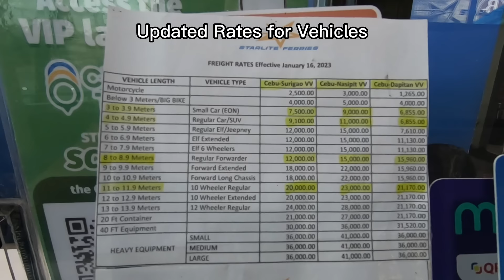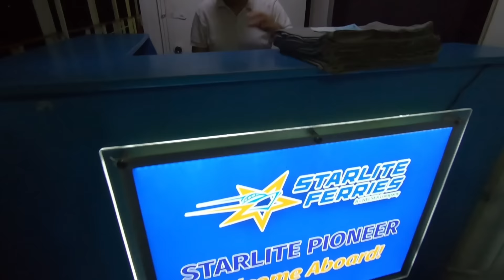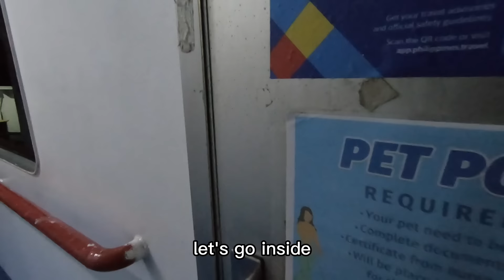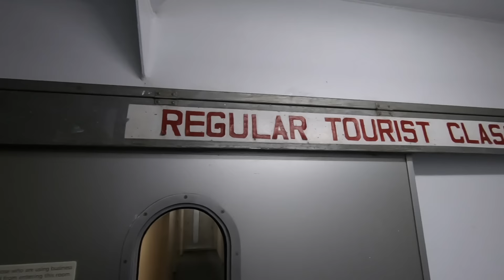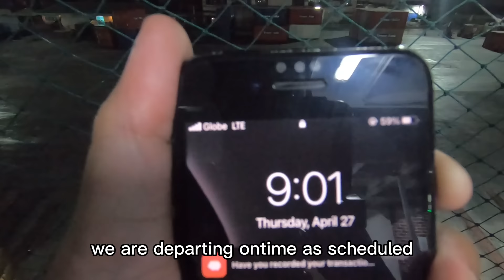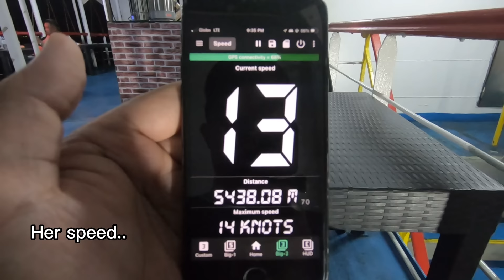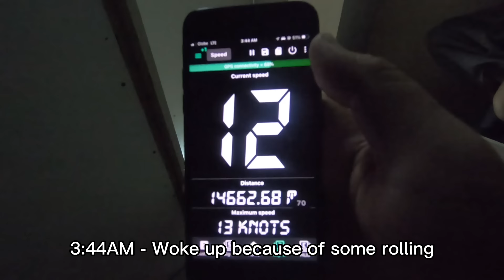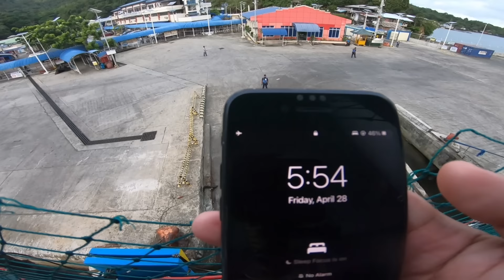Cebu to Dapitan City Direct Ferry | Starlite Pioneer of Starlite Ferries | Philippines Travel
I have been wanting to do a BarkoVlog onboard on Starlite Pioneer and the perfect time came during our partnership with Starlite Ferries! Today we will be sailing from Cebu City to Dapitan City, Zamboanga del Norte, Philippines. She is the newest route of Starlite Ferries in their Visayas and Mindanao operations which started few months back.

This is a good alternative as she offers direct and fast connection between Cebu and Dapitan, Dipolog and other nearby municipalities in Misamis Occidental and Zamboanga Region.

Schedule & Rates:
Cebu to Dapitan
Monday, Thursday, Friday and Saturday
9PM

Dapitan to Cebu
Tuesday, Friday, Saturday and Sunday
9AM

Recliner Sittng (aircon) - Php 900
Economy Bunk (open air) - Php 1,140
Tourist Bunk (aircon) - Php 1,460

Book and Pay your sea travel in just one app with Chelsea Travel
Step 1 - Scan the Chelsea Travel QR Code
Step 2 - Book your trip
Step 3 - Pay with your e-wallets

Cebu Philippines
Philippines Travel
Zamboanga Del Norte
Zamboanga Sibugay
Misamis Occidental
Dipolog

Gadgets Used:
Go Pro Hero 7 Black
Editors:
Video: Shotcut
Thumbnail: Canva